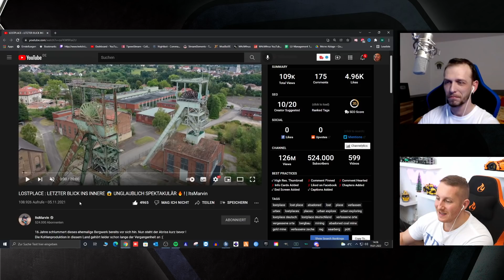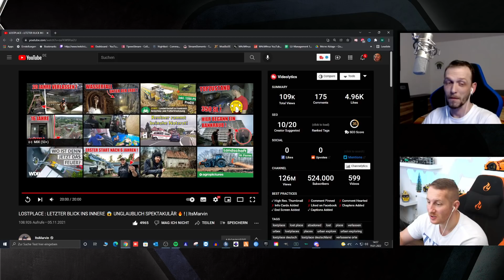LOSTPLACE Kohlestollen - Ein letzter Blick in das Innere Spektakulär - M4cm4nus reagiert